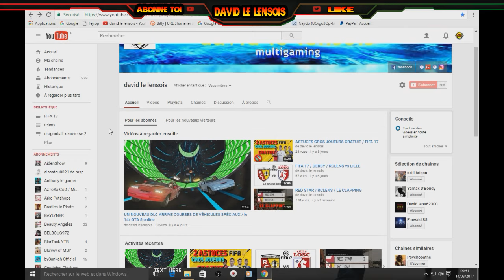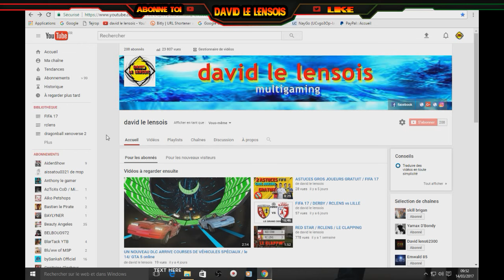RC LENS / FC SOCHAUX / LES CORONS ET CLAPPING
Salut a tous on se retrouve pour une petite vidéo,qui j’espère quel vous plaira , Vous pouvez me suivre sur mon Facebook et mon twitter et aussi sur google+ les lien son en description n'oublie pas de vous abonnez et de like merci

lien de ma chaine sub_confirmation=1

  david le lensois